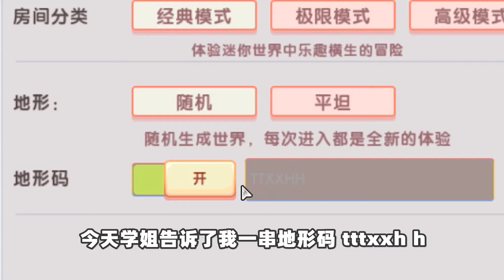迷你世界冷知识：凌晨0点钟地心传送门会长出蘑菇，去往新世界！